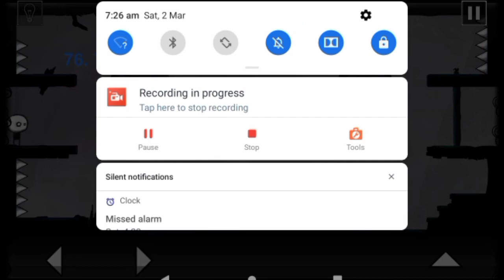THAT LEVEL AGAIN..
Today we are going to play THAT LEVEL AGAIN. In this game, I am a stickman character who is trapped in puzzle. I have to press a button andsolve each level by using high IQ. This is not that easy as it looks. Will I complete it? Watch the video till end to find out.

About Me:- I am Gaming Parrot, a friendly creator who makes gaming videos in Hindi.